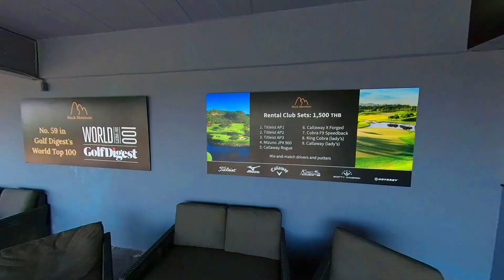Thailand Golf Tour 2022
During 2022 I was able to have the pleasure to visit Thailand and tour some of her finest Golf resorts in the country.  Banyan Golf Course, Springfield Golf Course, and Black Mountain Golf Course all located in Hua Hin.
Talking about one fun trip with my good friend who was part of the Tour and making many amazing new friends during the Tour.
Golf life is the way the go if you are a golfing enthusiasts!!!  You get so much bang for your Bucks!!